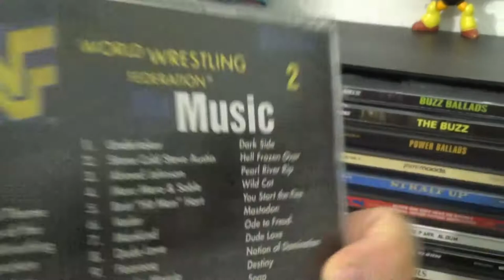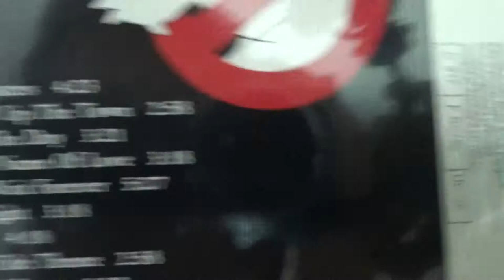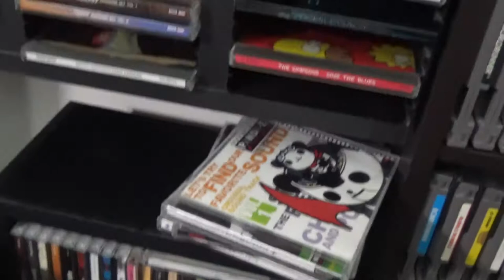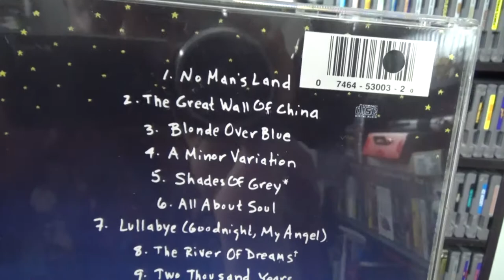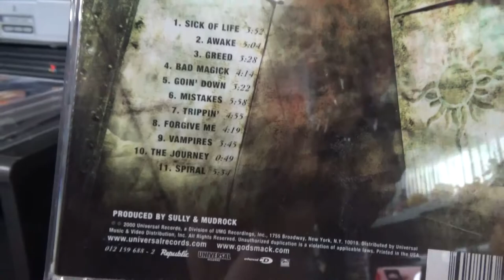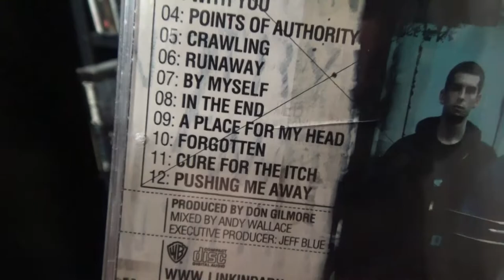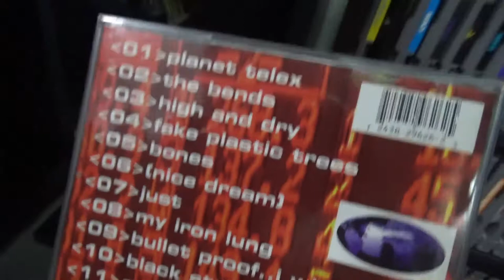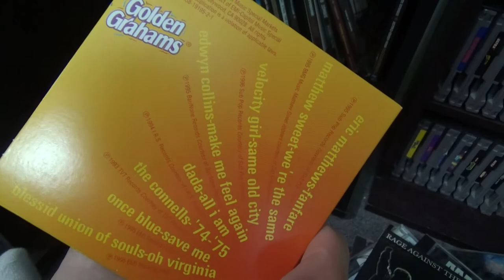Going Through My Entire CD Collection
Going through and getting rid of a few things in my CD collection!